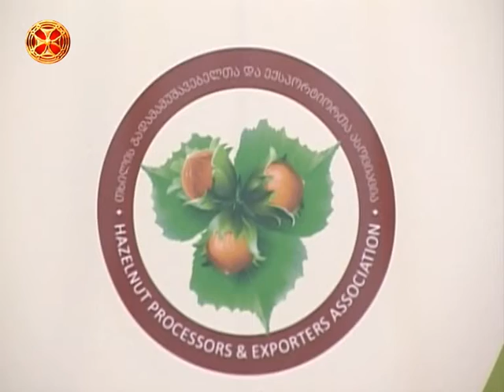სიახლენი - 22.06.2015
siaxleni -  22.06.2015